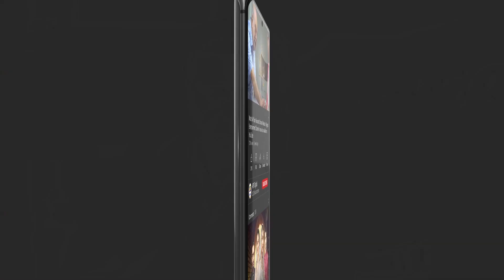Kya Aslam Aur Rakhshi Dubara Ek Ho Payemge | Pehli Si Muhabbat Presented By Pantene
Pehli Si Muhabbat will give you a chance to dive into a world full of love, hate and intense emotions as the story revolves around a young guy who is madly in love with a girl to whom love is supreme and family is superior.

Cast:
Sheheryar Munawar,
Maya Ali,
Hassan Sheheryar Yasin,
Nausheen Shah,
Rabia Butt,
Saba Faisal,
Uzma Hassan,
Shabbir Jan and others.

Timing :
 Pehli Si Muhabbat Every Saturday at 8:00 PM Only On ARY Digital